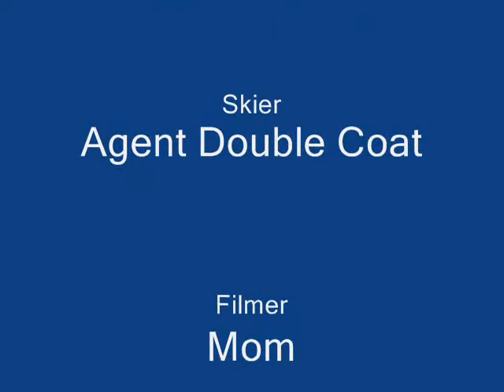Agent Double Coat SugarBush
Me first run sugarbush